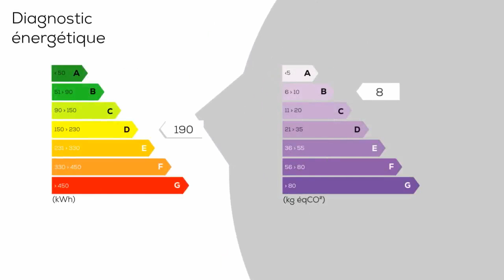A vendre - Appartement - Nice (06200) - 3 pièces - 81m²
3 pièces en excellent état, situé dans une Résidence de Prestige à 5 mn de La Promenade des Anglais. Il bénéficie d'une position Dominante sans vis à vis, d'une Terrasse de 40 m² plein sud et d'un Jardin clos arboré de 90 m². 2 belles chambres, séjour spacieux. Toutes les pièces sont climatisées. Box. Copropriété de lots Charges annuelles : euros. 499000 euros Honoraires à la charge du vendeur. Barème